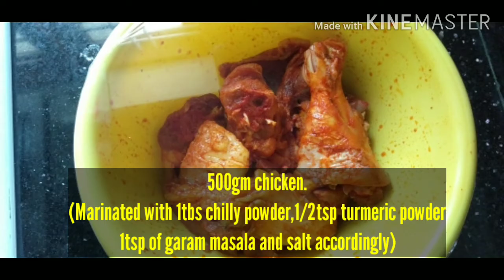KIZHI BIRIYANI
Today we can make a delicious receipe  KIZHI BIRIYANI
 THE Ingredients which required are:

Chicken               -- 500gm
Basmati rice       -- 3cup
Lemon                 --  2
Salt                       -- as per taste
Cloves
Cinnamon
Cardamom
Fried onion          - 1cup
Cashew
Raisin
Mint leaves
Coriander leaves
Pineapple             - optional
Egg                        - optional

Sliced onion            - 2cup
Chopped tomato    - 1cup
Ginger-Garlic-Chilli - 2tbsp(grinded)
Chilli Powder            - 1/2tbsp

For cooking instructions
PLZ DO WATCH OUR VIDEO 🤩